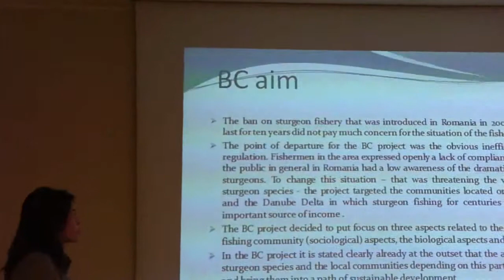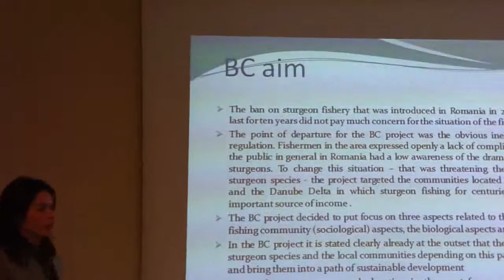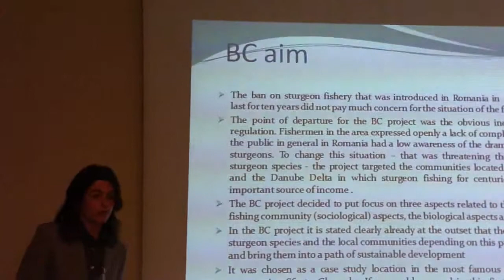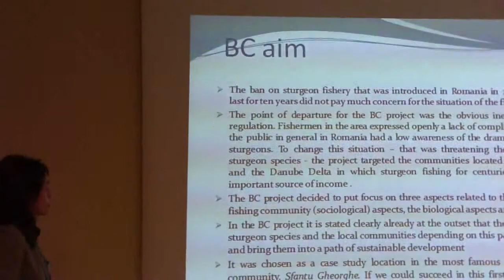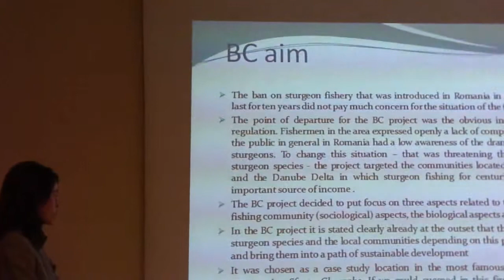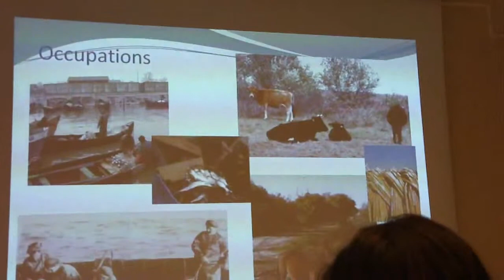Beluga sturgeon community based tourism best combat 2